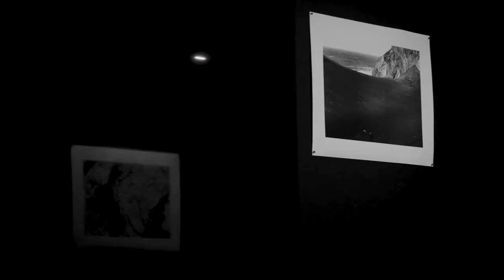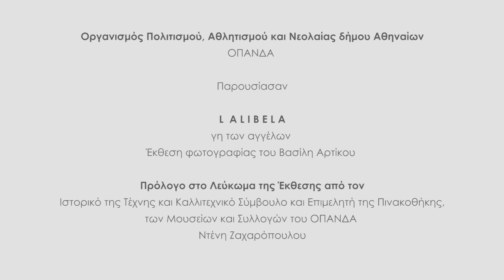attic.ART/Εικαστικά: Lalibela "Γη των Αγγέλων”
🔺Ετοιμάσου να ανακαλύψεις την πιο hot κινηματογραφική ομάδα στην Αθήνα!
Ονομάζεται Classicus και είμαστε έτοιμοι να σε μαγέψουμε με τις παραγωγές μας. Εγγράψου στο κανάλι μας στο YouTube για να είσαι ο πρώτος που θα δει τις εκπομπές AtticART που ετοιμάζουμε στο Atticatv στην Αθήνα. Κλικ στον παρακάτω σύνδεσμο για να μπεις στην καταπληκτική μας κινηματογραφική περιπέτεια! 🎬🍿

Η κινηματογραφική ομάδα classicus παρουσιάζει μια συναρπαστική τηλεοπτική εκπομπή για την έκθεση "Lalibela: Γη των Αγγέλων", που διοργανώνει ο Οργανισμός Πολιτισμού, Αθλητισμού και Νεολαίας του δήμου Αθηναίων. Στην εκπομπή αυτή, ο φωτογράφος VasilisArtikos παρουσιάζει μια συλλογή από τις εντυπωσιακές φωτογραφίες του, που απεικονίζουν την ιερή πόλη της Lalibela στα ορεινά της Αιθιοπίας.

Η Lalibela είναι ένα μνημείο παγκόσμιας κληρονομιάς και αποτελεί μια από τις πιο σημαντικές και εντυπωσιακές πόλεις της Αφρικής. Στην εκπομπή αυτή, οι θεατές θα έχουν την ευκαιρία να δουν τα αξιοθέατα και τις αρχαίες εκκλησίες της πόλης μέσα από τον φωτογραφικό φακό του Βασίλη Αρτίκου, ενώ θα μάθουν για την ιστορία και τον πολιτισμό της Αιθιοπίας. Η εκπομπή παρουσιάζεται στο δημοτικό κανάλι atticatv και είναι διαθέσιμη και στο YouTube για όλους όσους επιθυμούν να ανακαλύψουν την μαγευτική αυτή πόλη.

🔺Είμαστε η κινηματογραφική ομάδα Classicus και δραστηριοποιούμαστε στην πόλη που ζούμε, την Αθήνα, ως υπεύθυνοι για τις πολιτιστικές παραγωγές του δημοτικού σταθμού Atticatv. Είτε πρόκειται για εικαστικές εκθέσεις, κλασική μουσική, όπερα, θέατρο, είτε για την τέλεια μουσική στιγμή στους δρόμους της Αθήνας, προσπαθούμε να είμαστε εκεί. Μπορείτε να μας κάνετε κριτική, να μας προτείνετε συνεργασία, ή οτιδήποτε άλλο.

Φιλικά,
Η κινηματογραφική ομάδα Classicus

🔺"Get ready to discover the hottest cinema team in Athens! We are called Classicus and we are ready to enchant you with our productions.

Our team, classicus, is based in Athens and is responsible for cultural productions on the local station, atticatvofficial. Whether it's visual arts exhibitions, classical music, opera, theatre, or the perfect musical moment on the streets of Athens, we strive to be there to capture it. and we would be thrilled to hear from you. Reviews, collaboration proposals... anything.